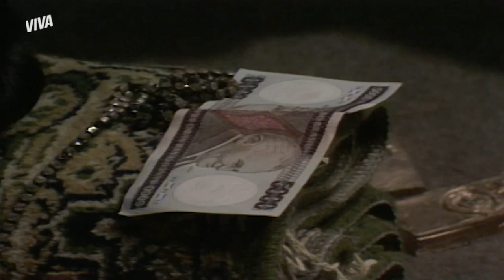FROSINA SE DESESPERA COM SUMIÇO DE NONÔ | AMOR COM AMOR SE PAGA | MELHOR DO DIA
Frosina procura Nonô, que adormeceu em seu esconderijo, pela casa toda. Como não encontra o patrão, ela suspeita de sequestro. Só quero ver a desculpa que Nonô vai dar! Não perca AmorComAmorSePagaNoVIVA!

Capítulo 011, dia 26 de novembro de 2021, sexta-feira.